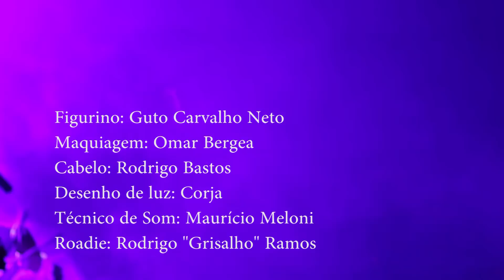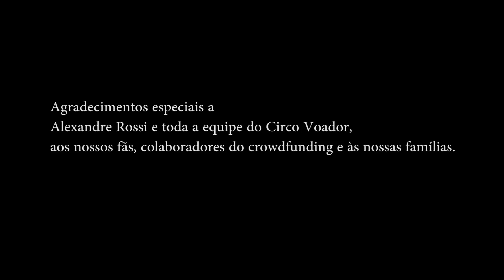1 ano de Letrux em Noite de Climão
Noite estranha celebrativa de 1 ano de Letrux em Noite de Climão no Circo Voador, dia 13 de julho de 2018.